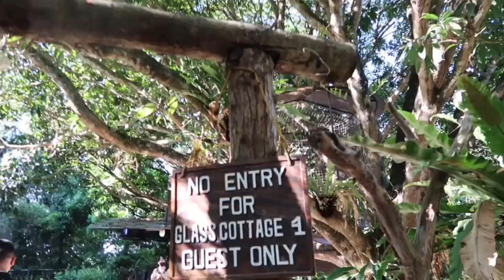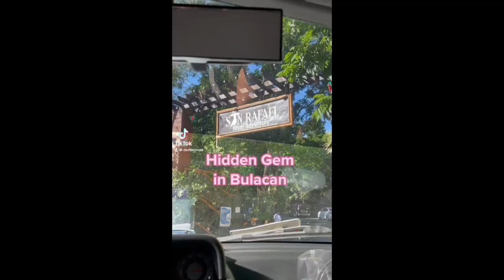San Rafael River Adventure | denzelmae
Lyka - denzelmae